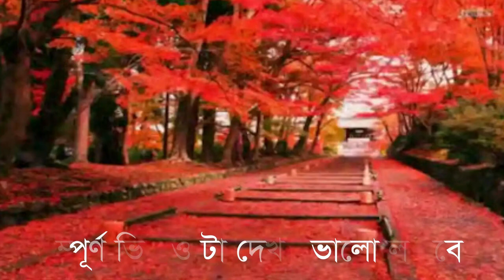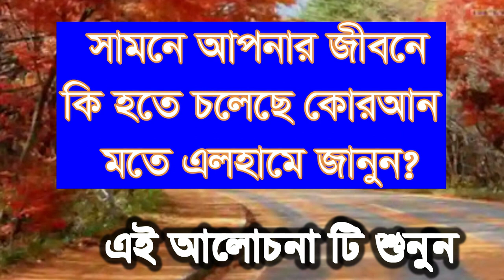,সামনে আপনার জীবনে কি হতে ,চলেছে কোরআন মতে জানুন, samne apnar ki hote, colece qoran mote jene